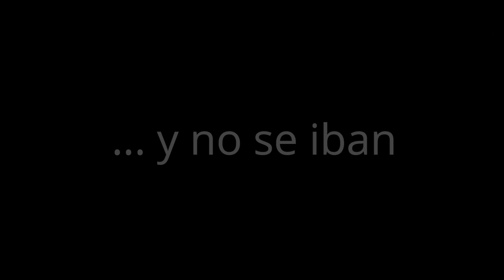La Boda de Jesús y María según David Jetta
Así fue la preciosa boda de Jesús Valencia y María Rosillo que se celebró el 15 de Octubre de 2022 en La Finca Soto de Roma de Los Barrios.